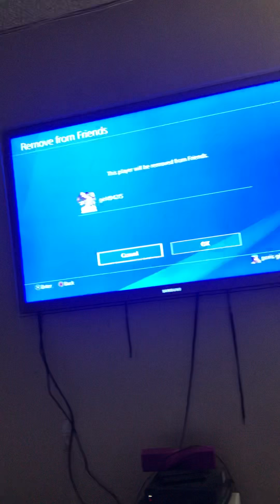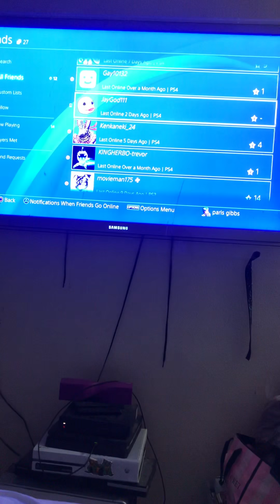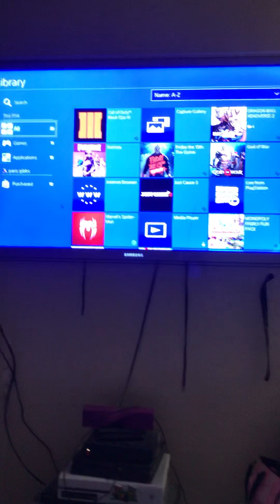I canceled some weird girl has a crush on me part 2 Final part